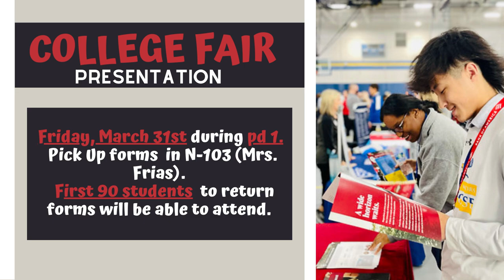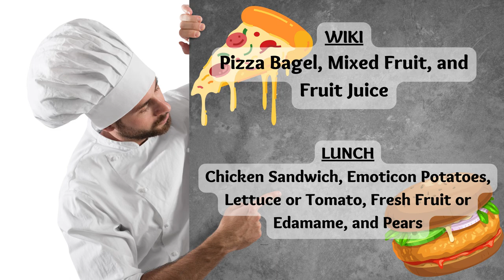03/22/2023 KVIKS News Bulletin